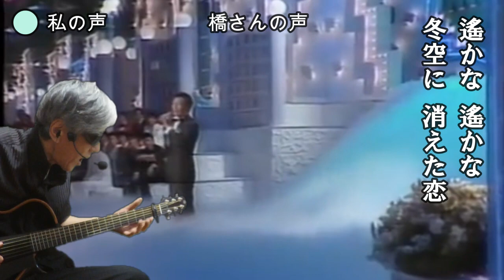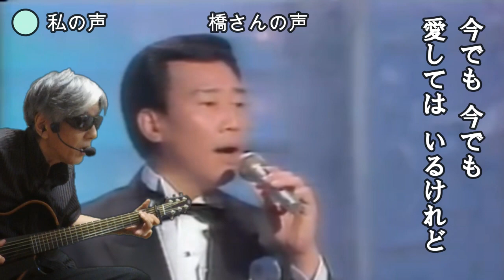【第8回日本レコード大賞曲はこの曲】霧氷 橋幸夫(cover)弾き語り by Boon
昭和41年。第8回日本レコード大賞曲。橋さんは、同賞を2度受賞をした初の歌手(昭和38年「いつでも夢を」)。令和5年5月3日をもって歌手活動から引退されましたが、仕方がないけど淋しいですね。

Twitterもやってます！